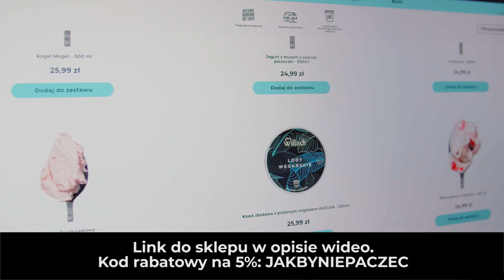7 seriali, które ZAWSZE poprawiają humor. Te tytuły Was nie zawiodą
Na hasło JAKBYNIEPACZEC 5% zniżki.

Sprzęt, z którego korzystamy:
- kamera Blackmagic Pocket Cinema Camera 4K
- obiektyw Sigma 18-35mm f/1.8 Art DC HSM